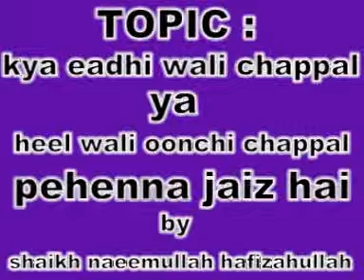Shaikh naeemullah hafizahullah